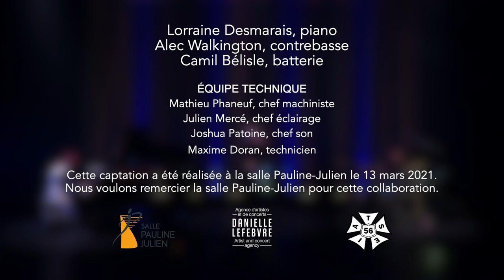Bill, par Lorraine Desmarais - Trio Lorraine Desmarais joue Bill Evans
Bill, par Lorraine Desmarais - Le Trio Lorraine Desmarais joue Bill Evans

Lorraine Desmarais, piano
Alec Walkington, contrebasse
Camil Bélisle, batterie

Live à la salle Pauline-Julien, 13 mars 2021